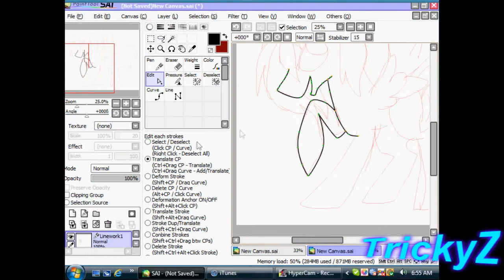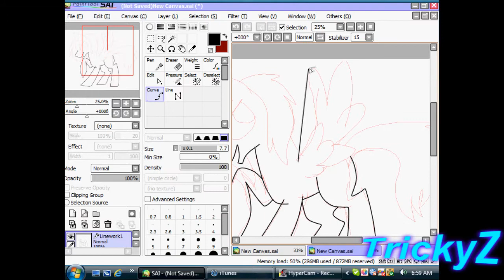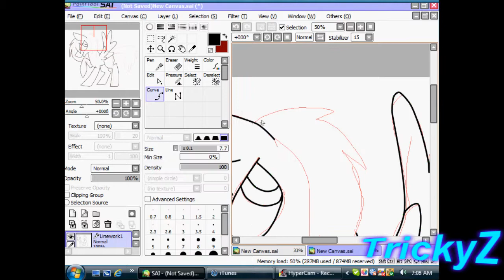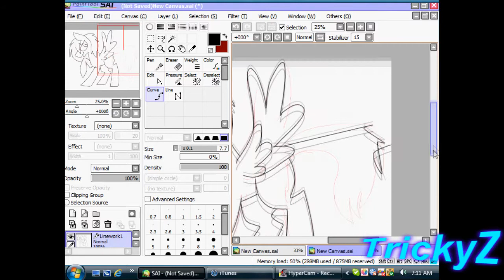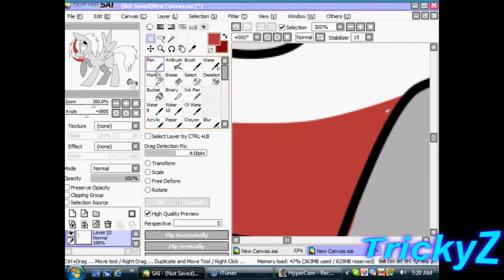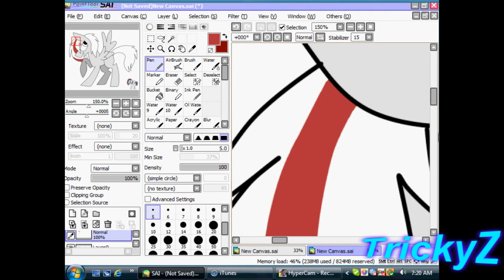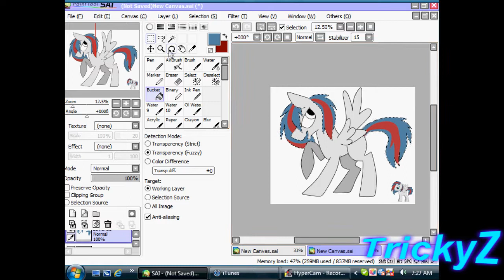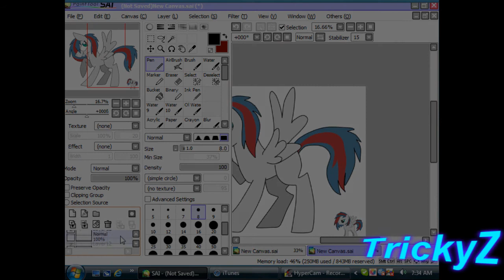speed paint request 5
for blankworks
sorry for the wait ill redo when my tablet problem is fix how my tablet is not work
i hope u like this pic